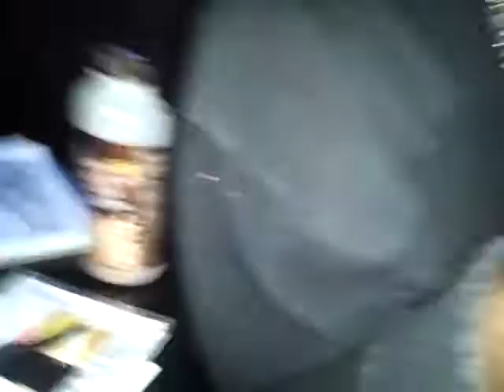THUGS SHOW FEAT EX-O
Ex-O Signing Cds